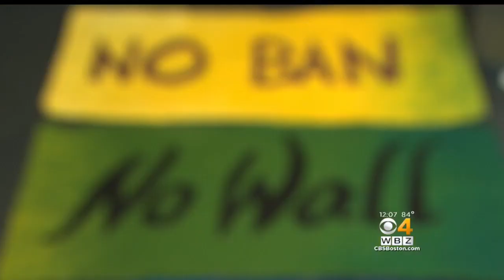Boston Rally Planned Saturday To Protest Separating Families At Border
A Boston rally is planned on Saturday to protest separating undocumented families at the border. WBZ-TV's Michelle Fisher reports.